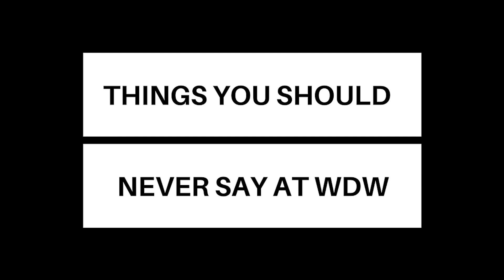Things You Should Never Say in Disney World Part 2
You asked for it, we made another one. Part two of things to never say in disney world. A whole lotta Animal Kingdom, a little sprinkle of Epcot, and all ridiculous.
My favorite Disney World guides:

The Unofficial Guide 2018

The Disney Dining Guide 2018
My video gear:
My compact camera
My DSLR
My handheld tripod
My budget stationary tripod